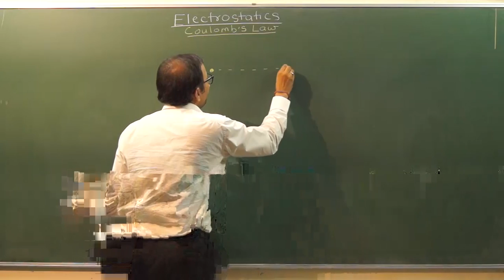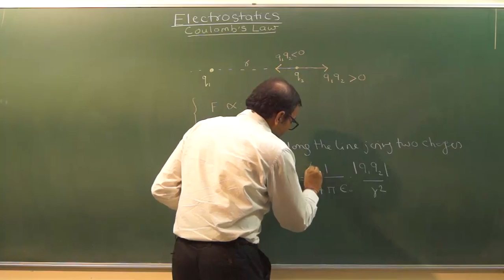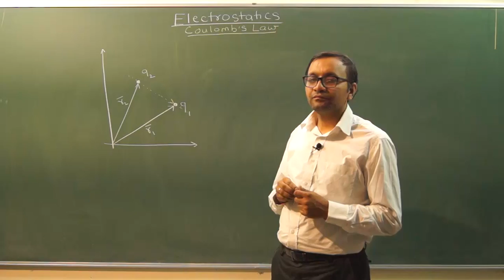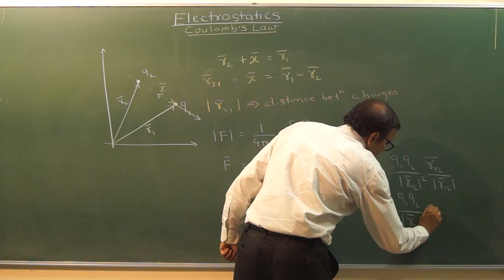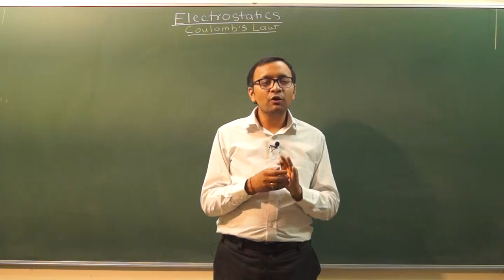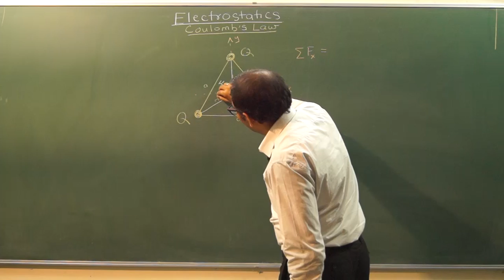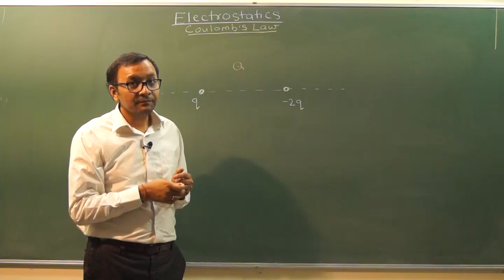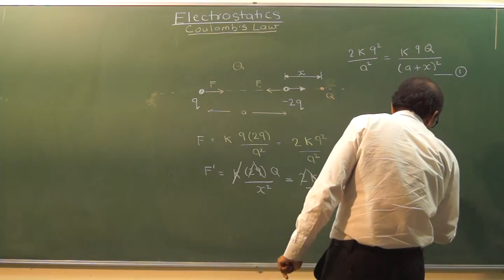ES2 Coulomb's Law